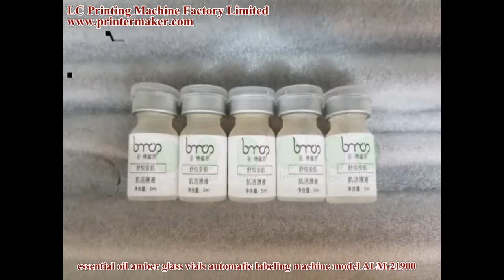essential oil amber glass vials automatic labeling machine model ALM -21900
high speed automatic labeling machine on vials model ALM 21900
ampoules automatic labeling machine model ALM 21900
high speed fully automatic labeling machine on vials model ALM 21900
glass ampoules automatic labeling machines model ALM 21900
biochemical tube automatic labeling machines; Disposable vacuum blood collection tubes automatic labeling machines; common blood tubes automatic labeling machines; plastic tubes automatic lableling mchines; Coagulation promoting tube automatic labeling machines;
Automatic high speed horizontal bottle date labeling machine for stationery such as pen
perfume round eye drops bottle automatic machines labeling machine for daily
automatic auto ampoule ball pen lipstick cigar labeling machine
cosmetics colour pen crayon labeling machine
Top quality labeling machine for stationery such as pen
horizontal ball pen labeling machine
automatic sticker can water bottle jar labeling machine for plastic round bottle price
For Round Bottle
paste labeling machine for bottles candle ampoule
Best selling automatic pen lipstick ampoule labeling Hot sale automatic dental needle
labeling machine/ ball pen labeling machine
China made horizontal labeling machine for candle schering bottles
Automatic horizontal labeling machine for small bottles/tube/ampuoule /vial
High quality wrap around /cans/jar sticker labeling machine with factory price
horizontal ball pen labeling machine / lipstick / lip balm labeling machine
High quality cans printed machine nail polish plastic bottle sticker labeling machines for
beverages industries
automatic solid gum labeling machine with feeder
Automatic horizontal tube wire needle Oral liquid tube labeling machine
Hand sanitizer automatic sticker pet opp bottle labeling machine
 Ampoule bottle labeling machine amber glass horizontal 2ml vials
China factory small bottle vial tube/injection labeling machine
Dental needle sticker labeling machine floss crayon tube in horizontal way
Ampoule plate top flat labeling machine with printer feeding
10ml ampoule sticker labeling machine
Lipsticks sticker labeling machine lipstick tube
Wrap labeling machine ampoule bottle visual check horizontal vial
Horizontal sticker labeling machine soft tube self adhesive
Sticker labeling machine for lip stick soft tube shanghai factory lipstick
Horizontal way automatic lipstick labeling machine auto volume
Tube horizontal sticker labeling machine customized top and side
10ml cosmetic facial syringe labeling machine horizontal syringe vial
Automatic 2ml vials ampoule labeling machine auto lip pomade horizontal
Horizontal way syringe/injection sticker labeling machine for ham sausage
Auto ball pen labeling machine ampoules injection sticker machines
Labeling machine lipstick in horizontal way for pencil
Lipstick horizontal way high speed auto labeling machine lipbalm